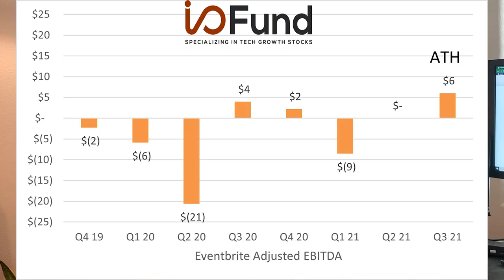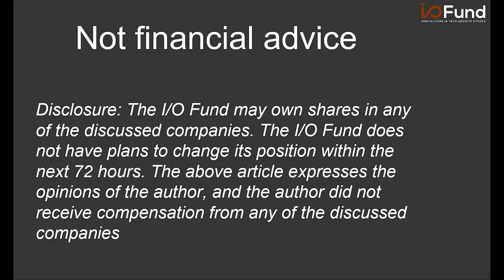I/O Fund - Eventbrite - Will Eventbrite Exit the Covid-19 Pandemic a Stronger Company?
Watch I/O Fund Analyst Bradley Cipriano discuss Eventbrite's results, which have improved as the firm recovers from challeneges caused by Covid-19

Gains of up to 1150% from our Free Newsletter

Our newsletter provides an edge in the world’s most valuable industry – technology. Due to the enormous gains from this particular industry, we think it’s essential that every stock investor have a credible source who specializes in tech.

Here are sample stock gains from the I/O Fund’s free newsletter since the print began in 2018:
+1150% on Roku
+560% on Nvidia
+162% on Zoom

--- About I/O Fund --
I/O Fund empowers our readers by offering a fully managed and transparent portfolio alongside institution-level research. Premium Members get access to a private investor community, webinars, and real-time trade alerts.